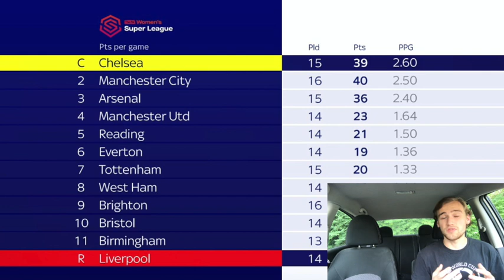HERE'S WHY THE BEST WOMEN'S SOCCER PLAYERS ARE GOING TO THE WSL | What Does It Mean for NWSL?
Alex Morgan, Sam Mewis, Rose Lavelle, Christen Press, Tobin Heath, Rachel Daly, Pernille Harder ... the list goes on. Why are all these star players -- especially Americans and NWSL stars -- heading to the WSL? I break it down and talk about how these deals will affect the NWSL now and in the future.

And feel free to correct me if I got anything wrong (I'm admittedly still pretty new to the women's club game)

Click around my channel and I'm sure if you're a soccer fan you'll find something you like.
*Arsenal match reviews
*Women's soccer content
*Premier League and European soccer news
*Plenty of other topics from NBA to FIFA to broadcasting to irl soccer videos

Much love!